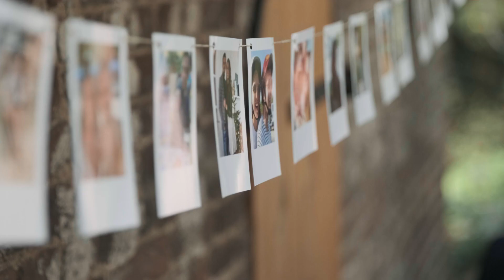Rosanne + Evert - (17-09-2020 Slot Doddendael, Ewijk) - Trouwfilm impressie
Gaan jullie trouwen in 2021? Bekijk snel de trouwfilm mogelijkheden. Vooral in het hoogseizoen zit ik snel vol!

Rosanne en Evert vierde op 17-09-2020 op slot doddendael in Ewijk de liefde. Met deze korte trouwfilm impressie krijgen ze alvast een voorproefje van hun trouwfilm! Gefeliciteerd en veel geluk toegewenst!

CAMERA GEAR:
Main camera (2x)
Favoriete lens
Fotoshoot/bokeh lens
Ceremonie lens
Grote tele lens
EF-X Adapter
Pro mist filter

DRONE:
Nd filters

LAMPEN:
Main lamp
2e lamp